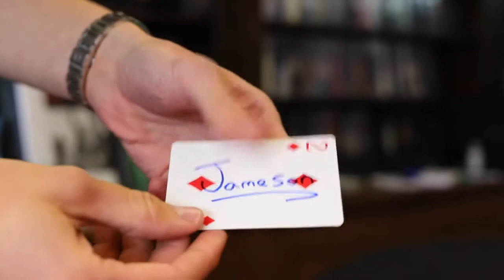Jameson Wallet by Ian Bailey : Modern Card to Wallet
BUY AT STEVENSMAGIC.COM  OR STEVENSMAGIC.GLOBAL

Iain Bailey has created a card to wallet for the modern performer.

The days of the large jacket wallet are over! Those things look so out of place in today’s world., They are big, fat, clunky and old fashioned. Iain has created the Jameson wallet based on the design of his Mont Blanc wallet. It’s a super thin, minimalist style wallet that will not look out of place with any performer whether you carry it in your suit jacket pocket, jeans back pocket or handbag. The Jameson wallet design is clean and neutral so it will fit perfectly with magicians of any gender. Finally, a card to wallet that really does look like a regular wallet!

Manufactured is high quality leather this wallet will certainly become part of your EDC.

The James wallet also comes with an instruction video that will teach you everything you need to know on how to use your new CTW and even includes some cool bonus ideas.